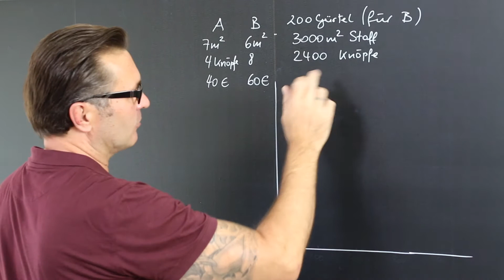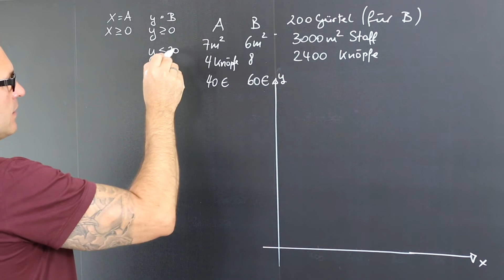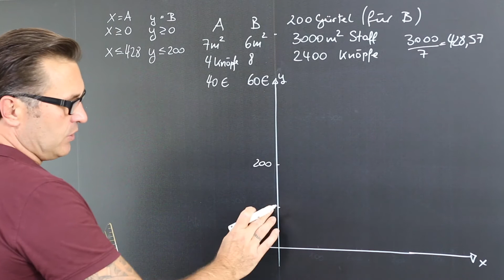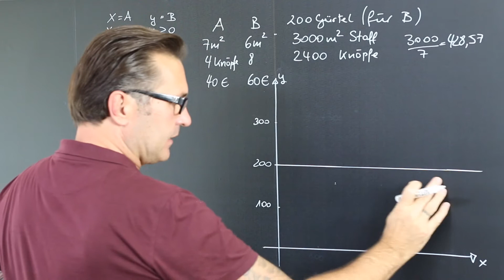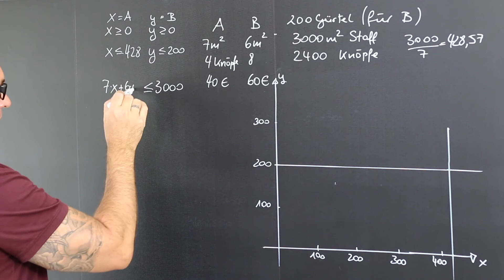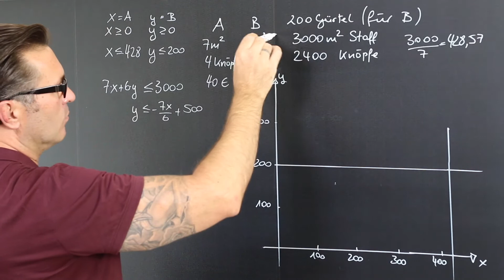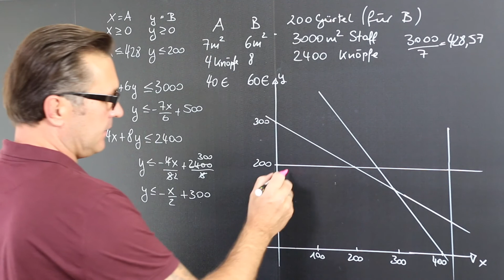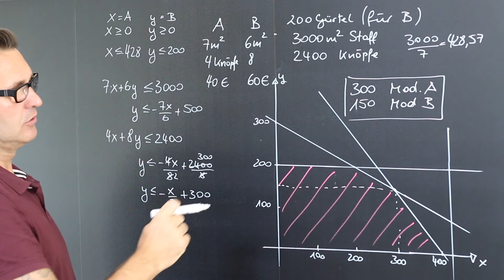Lineare Optimierung | Maximalprinzip |grafische Lösung | Gewinnmaximierung | Ungleichungen erstellen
Die lineare Optimierung oder lineare Programmierung beschäftigt sich mit der Optimierung linearer Zielfunktionen über einer Menge, die durch lineare Gleichungen und Ungleichungen eingeschränkt ist. Häufig lassen sich lineare Programme (LPs) zur Lösung von Problemen einsetzen, für die keine speziell entwickelten Lösungsverfahren bekannt sind, beispielsweise bei der Planung von Verkehrs- oder Telekommunikationsnetzen oder in der Produktionsplanung.

Das ökonomische Prinzip tritt dabei in den Formen des Maximalprinzips und des Minimalprinzips auf. Beim Maximalprinzip wird aus einem Bestand an Mitteln (Material, Arbeitsstunden, Kapital etc.) ein möglichst großer Nutzen und/oder Gewinn erzielt werden. Beim Minimalprinzip soll ein Ziel mit möglichst kleinen Aufwand oder Kosten erreicht werden.

Eine Lineare Zielfunktion, deren Funktionswert maximal oder minimal werden soll und Nebenbedingungen, die die Möglichkeiten einschränken und den Lösungsbereich begrenzen, stehen dabei als mathematische Werkzeuge zur Verfügung.